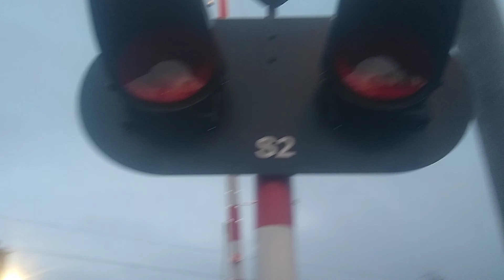Prezentacja zmodernizowanego SSP w Rokietnica na ul.Obornickiej | Polish railroad crossing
Informacje ogólne o przejeździe:

Kategoria przejazdu:B
Sygnalizatory:2xLED-00, 2xLED-01
Napędy:4xHSM-10E
Sygnał akustyczny:2xGZT-30

Firma produkująca: Scheidt & Bachman, SHOW